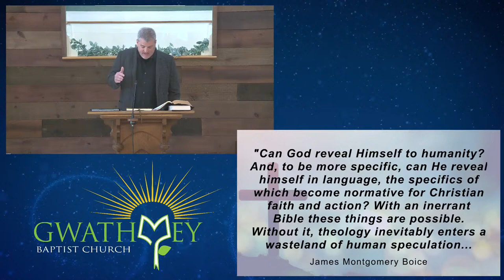Resurrection Sunday Worship | March 31, 2024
Thanks for joining us this morning for Easter morning worship from Gwathmey Baptist Church. We are glad that you are with us for our live stream from Ashland, Virginia.

View today's digital bulletin, sheet music of the songs we're singing and Pastor Mike's sermon notes

Please visit our link so we can learn more about you

If you would like to support our ministry and the work we're doing, please give